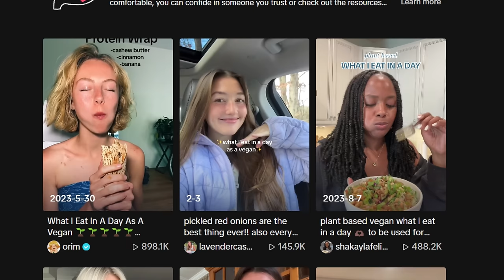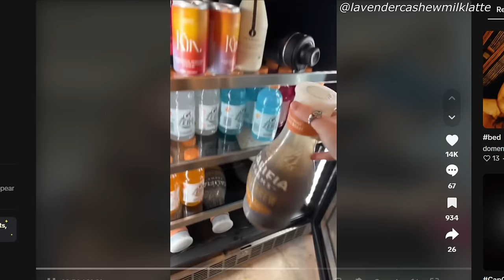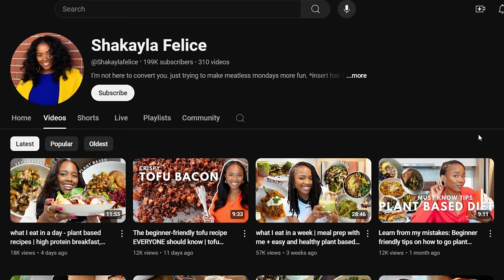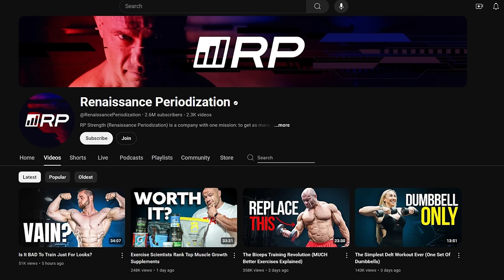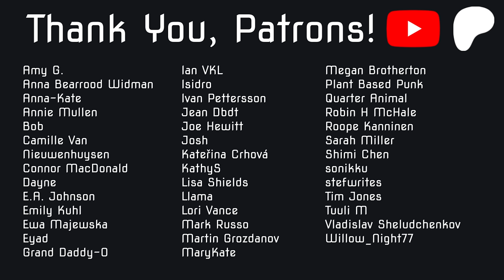15 Year Vegan Reviews Plant-Based Diets on TikTok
0:00 Intro
0:17 orim
2:37 Annelise (lavendercashewmilklatte)
3:55 Shakayla Felice
4:54 chloe e wheatland (chloeevegan)
6:19 Lucky (luckysebestyen)
8:41 Neptune Zara (theneptunianbaby)
10:14 Alexis Kennedy
11:14 Roberto Clemente (whatsgoodberto)
12:53 Nutrition tips for vegans
13:58 Outro